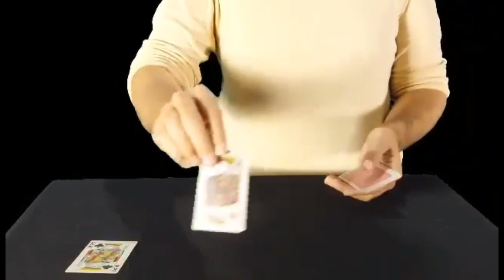Reveal the amazing four-card ploy كشف خدعة مذهلة الاربع كروت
Learn the amazing four card trick تعلم خدعة مذهلة الاربع كروت